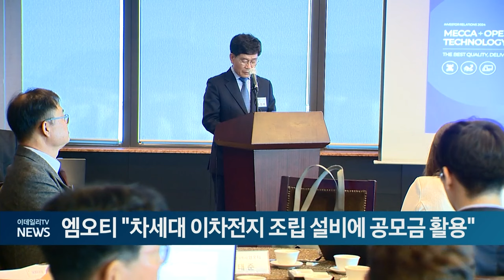엠오티 "차세대 이차전지 조립 설비에 공모금 활용" (20241030)